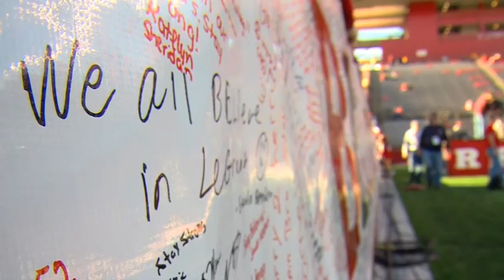Eric LeGrand Introduces his New Book, Believe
Eric LeGrand introduces us to his new book, BELIEVE, his powerful story that has captivated the sports world and inspired many to believe in miracles.